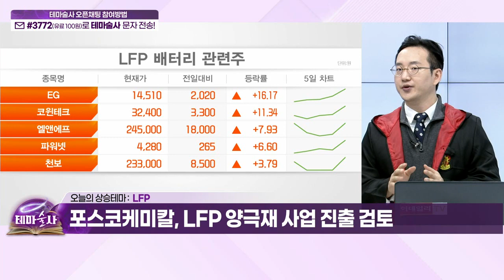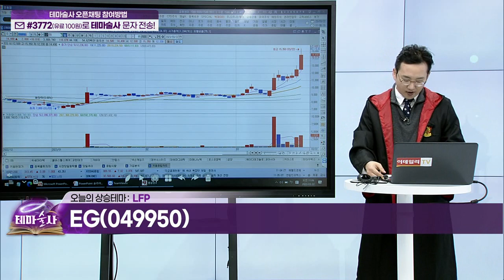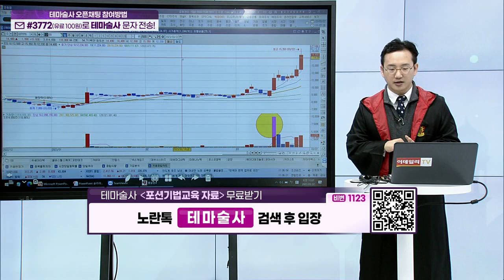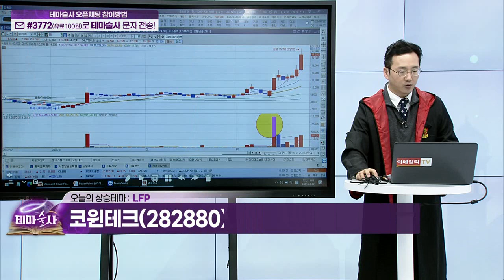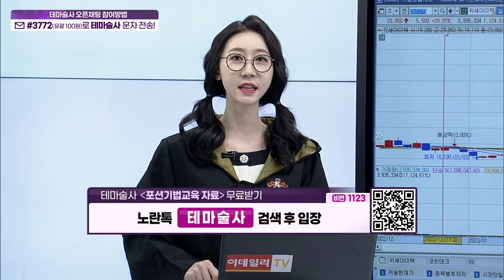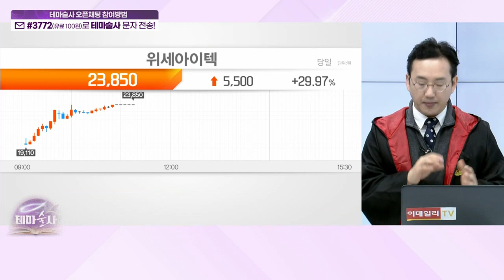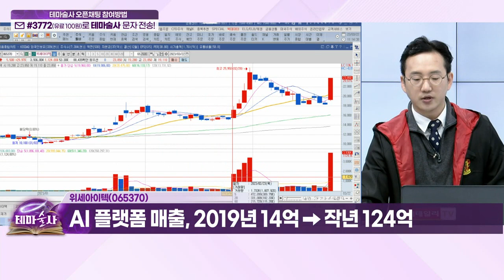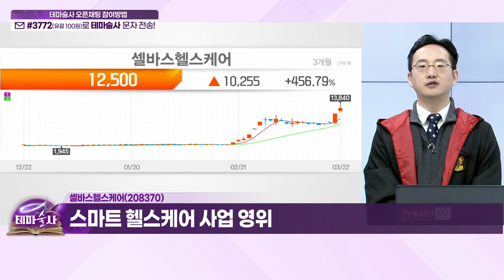EG(049950), 코윈테크(282880)... LFP / 위세아이텍(065370), 셀바스헬스케어(208370)... AI_오늘 테마 (20230322)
- 포스코케미칼, LFP 양극재 사업 진출 검토

EG(049950)
- 전기차/가전 모터 부품 원료인 고순도산화철 생산
- 설계, 시공, 운전능력 겸비한 산화철 전문기업

- 2차전지 자동화 공정 시스템 사업 영위
- 대주주 탑머티리얼, LFP전지 설계/제조능력 보유

- 구글, 챗GPT 대항마 '바드' 출시

위세아이텍(065370)
- 국내 최초 AI 개발 플랫폼 출시
- AI 플랫폼 매출, 2019년 14억→작년 124억

셀바스헬스케어(208370)
- 스마트 헬스케어 사업 영위